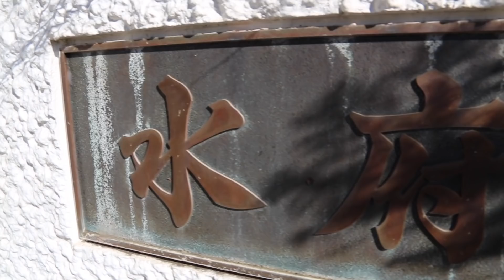ラッパーが少年院でメッセージを放つ【SHO 水府学院講話】